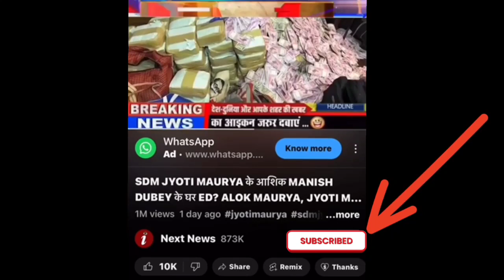SEEMA HAIDER SEEMA SACHIN NEWS, SEEMA HAIDER,JYOTI MAURYA,ALOK MAURYA, PAKISTANI SEEMA